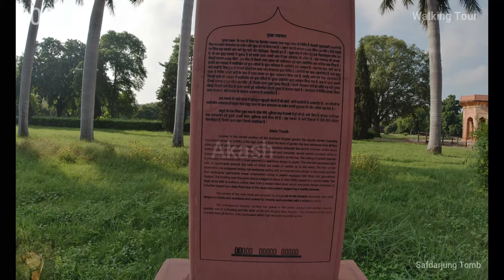safdarjung Tomb tour 2021 (4K )-Part 9